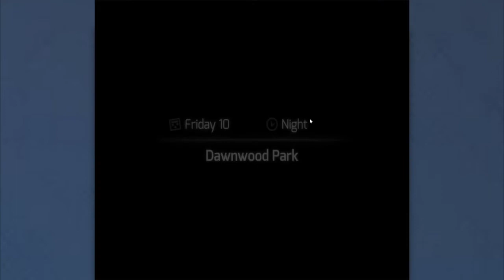HuniePop: All maxed out. (#34) - 2PPG